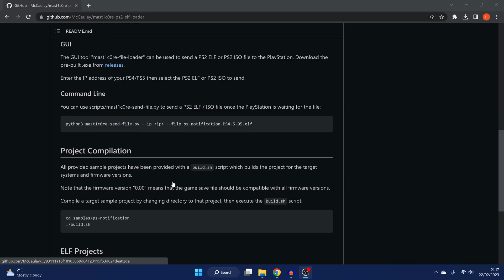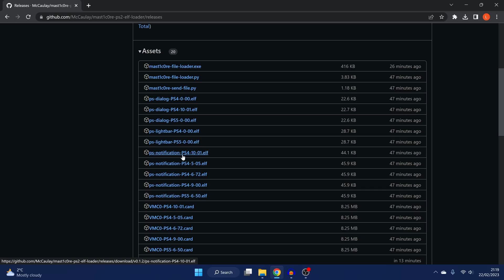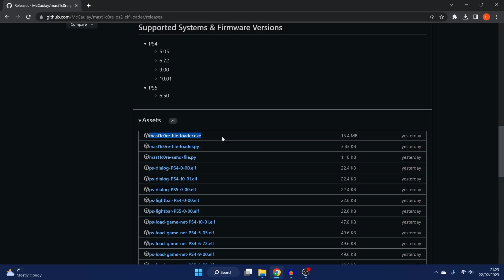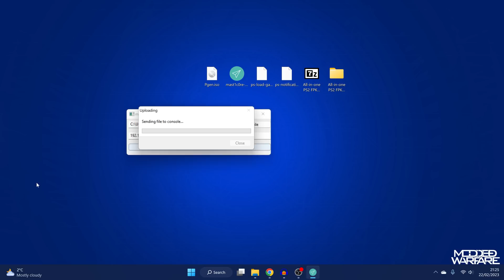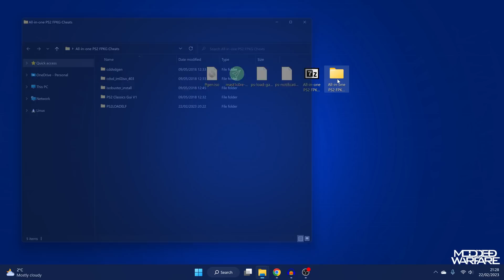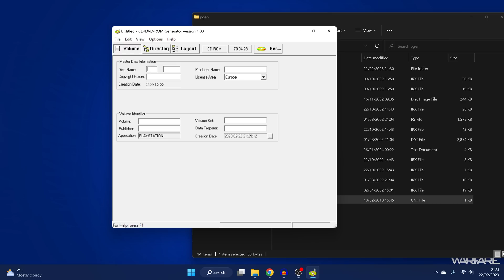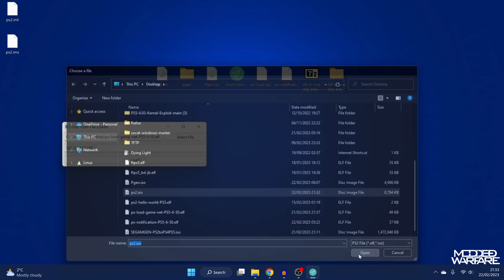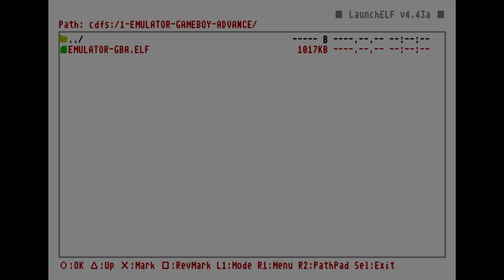Mast1c0re Update: PS2 Elf Loader, Emulators & Homebrew on PS4 & PS5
New updates to the Mast1c0re save on PS4 & PS5 that changes the way we load the payloads, PS2 homebrew and emulators running and stability improvements.

Timestamps:
0:00 - Intro
0:37 - Elf Loader Update
5:06 - Loading Elf File
6:19 - Building PS2 ISO's
11:34 - Loading Custom PS2 ISO
15:34 - Outro